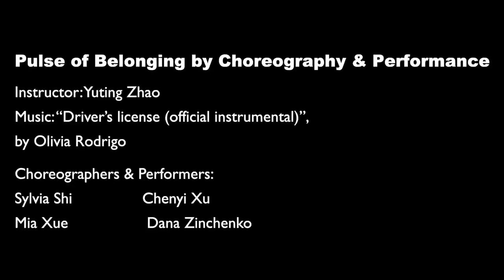Pulse of Belonging by Choreography and Performance class, fall 2023